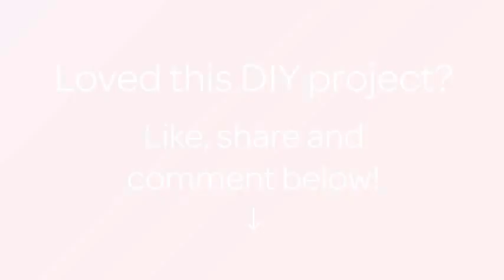Make a Simple Lemon Crochet - DIY Crafts - Guidecentral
About this DIY project:
- Title: Make a Simple Lemon Crochet

Supplies:
- Yarn
- Hook
- Filler (sintepon)
- Scissors